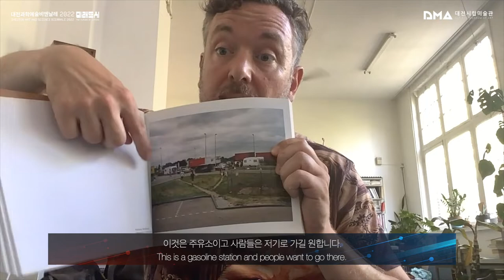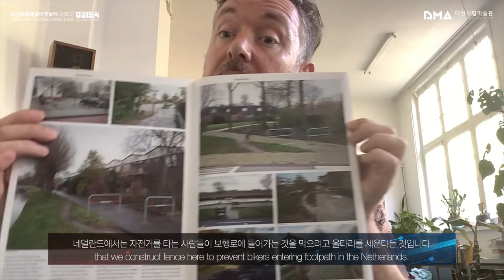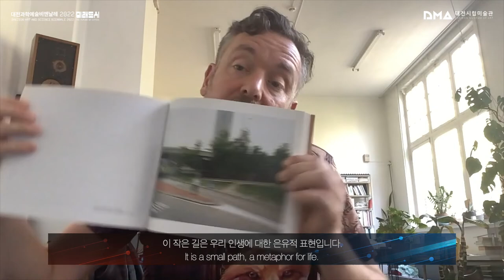[Daejeon Art and Science Biennale 2022 미래도시] 아티스트 토크 Artist talkㅣ얀 디르크 판 데어 버크 JAN DIRK VAN DER BURG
대전시립미술관은 대전과학예술비엔날레 2022 《미래도시》에서 모두를 위한 테라폴리스라는 주제로 과학기술융복합의 예술을 선보입니다.
참여 작가들의 아티스트 토크영상을 통해, 대전과학예술비엔날레 2022 《미래도시》 속 작품 설명을 함께 만나보실까요?

Daejeon Museum of Art is embarking on another expedition in its project of creating science-art convergence with Daejeon Art and Science Biennale 2022 The Future of Cities.
Enjoy the artist interview of participating artists in Daejeon Art and Science Biennale 2022 on YOUTUBE!